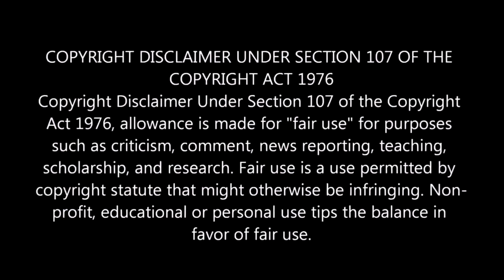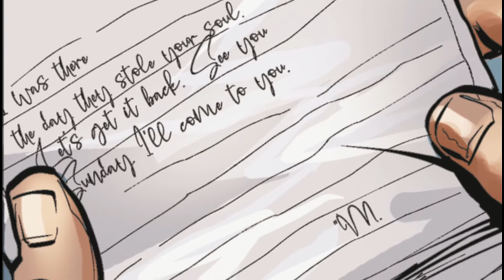CREATOR INTERVIEW: Trevor Fernandes- Lenkiewicz creator of Area 51: The Helix Project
Right on Children of the Screens for this video I sat down with Trevor Fernandes- Lenkiewicz creator of Area 51 the Helix Project to discuss his creation.

And if you guys would like to check me out on Instagram or Twitter here are a couple of links where you can find me

Or on Instagram @nerd_scum